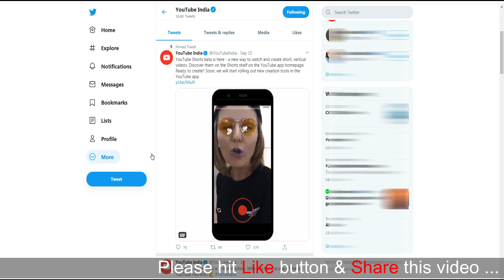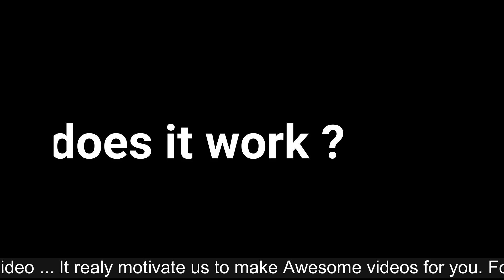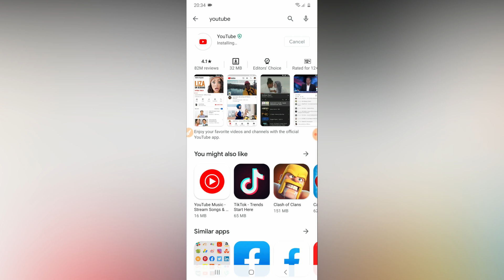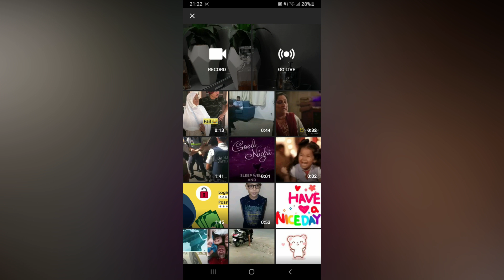YouTube Shorts | How to Upload Short Video on YouTube Shorts | YouTube Shorts Monetization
YouTube Shorts | How to Upload Short Video on YouTube Shorts : - How to use Youtube Shorts in Hindi for beta users and other users. Don't need to download YouTube shorts app just update the existing youtube app and you will see YouTube Shorts camera option there in YouTube  Short video app

𝐆𝐄𝐀𝐑 𝐔𝐒𝐄𝐃 : ⚙
✅ My Camera
✅ Samsung Note 20 Ultra
✅ Skyvik Mobile Lenses
✅ Godox SL-60W LED Video Light
✅ RODE Wireless GO Mic
✅ Manfrotto Befree Tripod
✅ Ring Light

 🎥 𝐈 𝑨𝑷𝑷𝑹𝑬𝑪𝑰𝑨𝑻𝑬 𝒀𝑶𝑼𝑹 𝑽𝑰𝑺𝑰𝑻 𝑻𝑶 𝑴𝒀 𝑪𝑯𝑨𝑵𝑵𝑬𝑳...

❤️❤️ We would be very glad if you give a new idea to improve our Channel…